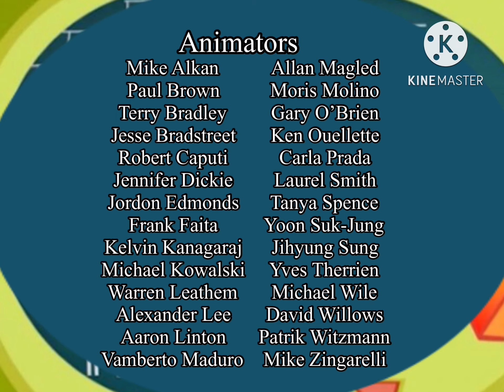For​⁠@fixiki, @canadianfanboy and @ФанатПукки2010 The Fixies (1994 TV Series) - End Credits V1